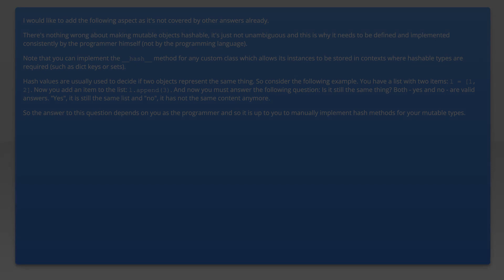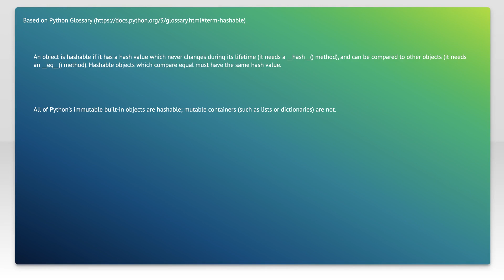In Python, why is a tuple hashable but not a list?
python: In Python, why is a tuple hashable but not a list?